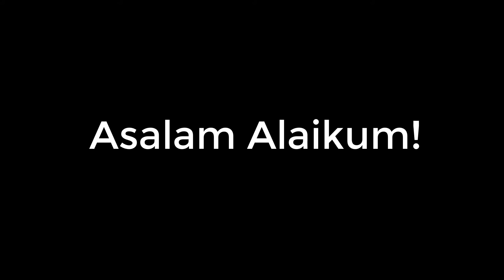Earthday 2020 | Nature during Lockdown | World's Atmosphere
Fifty years prior today, the primary Earth Day was set apart in the US as a serene call for ecological change, following an enormous oil slick off the shore of California. After 50 years, this yearly day joins millions over the globe, causing to notice the colossal difficulties confronting our planet.

Presently like never before, Earth Day offers an open door for all of us to think about our relationship with the planet, in the midst of the most impressive conceivable message that nature can shock us at any second, with crushing ramifications for basically every person. It is the point at which the soundness of the planet and its kin has never been so significant.

This year held incredible guarantee for natural change on the rear of developing weight for deliberate, dire activity and with a suite of universal meetings set to pull together worldwide duty on these key issues. The nexus between nature, atmosphere and reasonable advancement was typified in 2020. The year offered trust.

We are during a time of annihilation and at where irreversible natural harm could be fashioned. In spite of changed plans, we can't stand to lose pace nor center. The test of the biodiversity and atmosphere emergencies will at present be there when the Covid-19 limitations are lifted; the desire of COP15 and COP26 must be conveyed forward and based upon in 2021.

At the present time, it might be hard not to feel dejected however there are shoots of good faith. After the lockdowns, we may see more noteworthy thankfulness for nature in numerous nations around the globe. From China to Spain, individuals of any age are missing what they didn't realize they would miss until they couldn't make them pine for: open spaces; understanding the prosperity and medical advantages of getting to nature; and, in numerous nations, missing the blooming of spring.

Photo Credits: Reuters Website